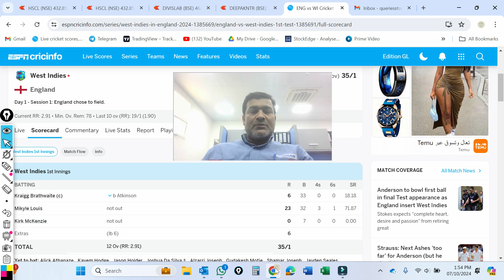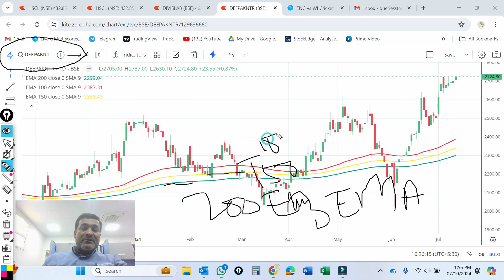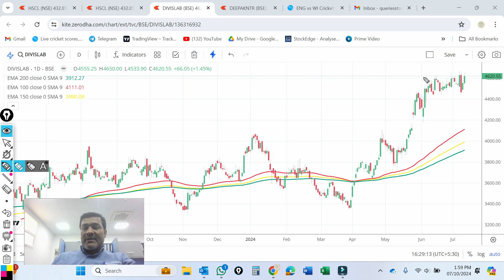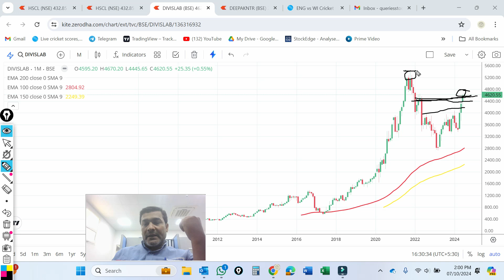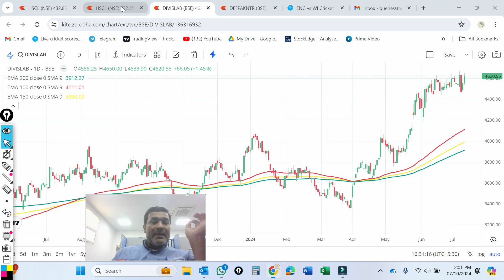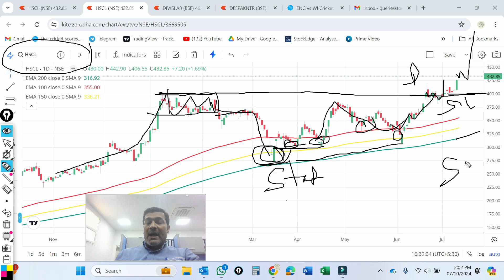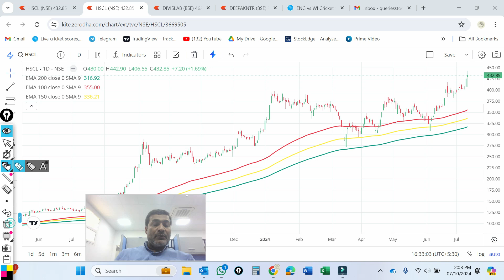3 stocks of chemical sector l Stocks for swing trade l chemical stock to buy now l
Hfcl share latest news l Divis Labs Share latest News l Deepak Nitrite share latest news l